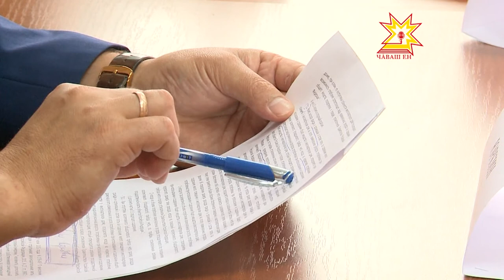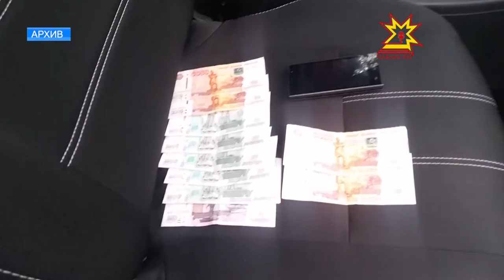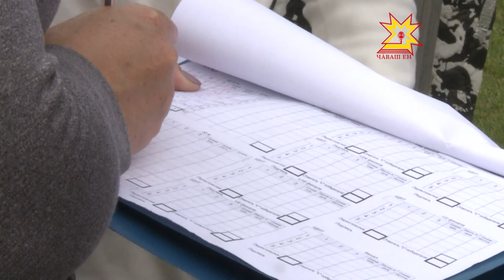Республика 03.08.2017 на чувашском языке. Вечерний выпуск